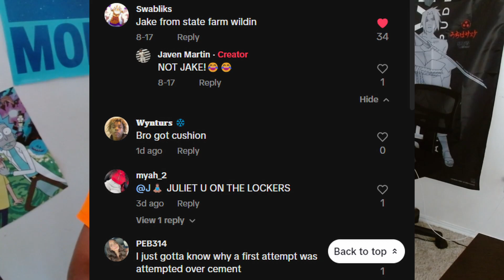An update on why i havent dropped a video in a little while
Ephesians 4:2 – Always Be Humble and gentle. Be patient with each other, making allowance for each other’s faults because of your love.